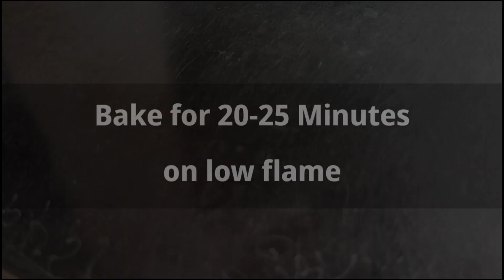Strawberry Cupcake Recipe | Easy Strawberry Cupcakes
Ingredients:

1 Cup Vanilla Premix
2 TBSP Oil
Water as per Requirement
Strawberry Crush
Fresh Strawberries
Whipped Cream